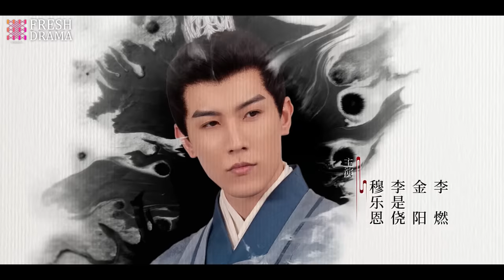【Multi-sub】What's Wrong With My Princess EP27 | Wu Mingjing, Chang Bin | Fresh Drama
Synopsis:
General Murong Qiuyu was infatuated with the second prince Li Mo, she aided him in seizing the throne. However, she was betrayed and killed by Li Mo and her sister Murong Xiner. After being reborn, Qiuyu found herself back on her wedding night with the seventh prince, Li Jian. Qiuyu decided to join forces with Li Mo's rival, Li Jian, to ensure that Murong Xiner and Li Mo face the punishment they deserve...

Episodes: 32

Genres: Romance, Drama

Subtitles: English [CC]

Audio languages: Chinese

Director: Tang Wanli

Starring:
Wu Mingjingi as Murong Qiuyu
Chang Bin as Li Jian
Mu Leen as Murong Xiner
Li Shiyao as Li Mo